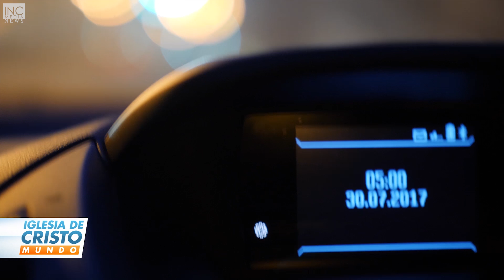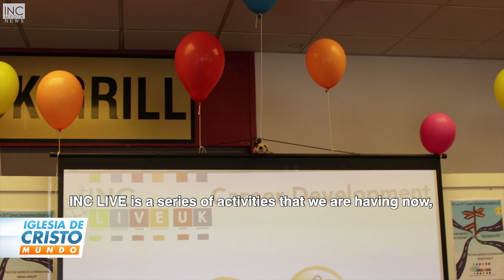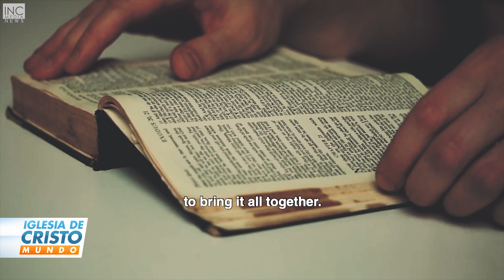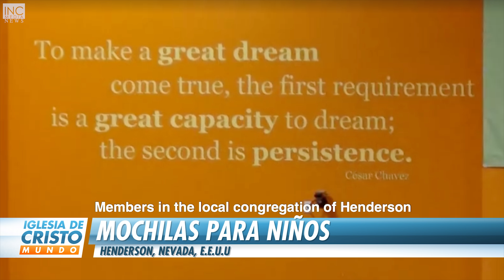Empresario descubrió cuál es el propósito de la vida [Entrepreneur discovers the purpose of life]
EL DISTRITO DEL REINO UNIDO TUVO UNA ACTIVIDAD LLAMADO “INC LIVE UK” OFRECIENDO SERVICIOS A LOS ASISTENTES. AUDI GIOVANNI MARCHORRO TUVO UNA REVELACIÓN QUE LE ANIMÓ A RENUNCIAR A SU VENTA DE CEVICHE. PÓNGASE AL CORRIENTE CON LAS NOTICIAS RÁPIDAS SOBRE LA IGLESIA DE CRISTO. THE DISTRICT OF THE UNITED KINGDOM HAD AN ACTIVITY CALLED “INC LIVE UK” OFFERING SERVICES TO ATTENDEES AUDI GIOVANNI MARCHORRO HAD A REVELATION WHICH ENCOURAGED HIM TO LEAVE HIS BUSINESS SELLING CEVICHE. GET UP TO DATE WITH QUICK NEWS ABOUT THE CHURCH OF CHRIST.